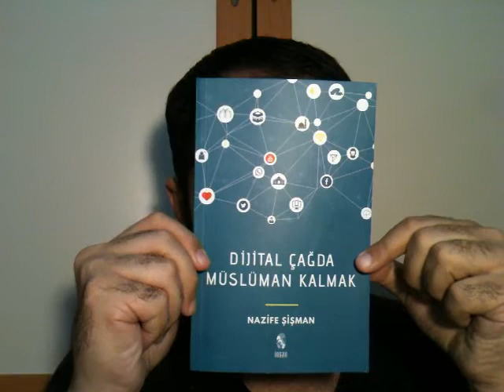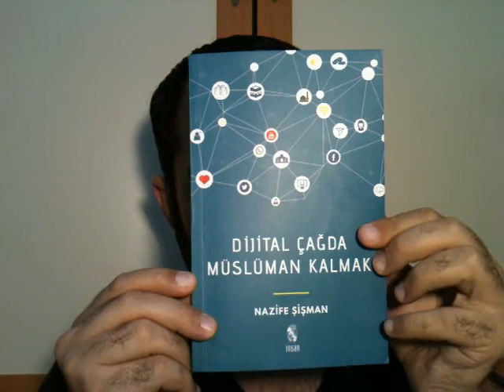34) Dijital Çağda Müslüman Kalmak, Nazife Şişman, İnsan Yayınları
Selamün aleyküm arkadaşlar. Nazife Şişman Hanım'ın İnsan Yayınları'ndan çıkan Dijital Çağda Müslüman Kalmak'ını bitirdim. Emeğine sağlık. Doğrusu bu türden kitaplar beni bir çeşit ârâfta bırakıyor. Sorunun teşhisi adına söylenenler hakikattir. Fakat çözüm adına nelerin yapılması gerekiyor? Kitap bu yönüyle inkişaflara vesile olmadı bende. Ha, belki de dersiniz, "Teşhis de dolayısıyla şifadır." Bu da bir görüş. Fakat sorunları o kadar çok duyuyoruz ki. Detaylarda olmasa da genelde hemfikiriz. Üstelik müellifin bile kabul ettiği tersinemez bir süreçte olup bitiyor herşey. Gemi batarken deliği konuşuyoruz. Zannediyorum, yazar da, siz-ben kadar interneti kullanıyor. Fiilî bir tekzibi yok. Bir de 'anonime konuşmak' üzerinden internette yapılan irşad faaliyetlerine yaptığı tenkidi tenkid edebilmek mümkün. Nasıl? Kitap yazmak da bir tür 'anonime konuşmak' değil mi? Falan filan.